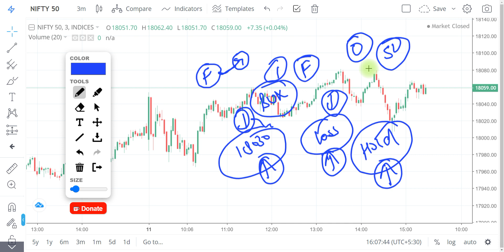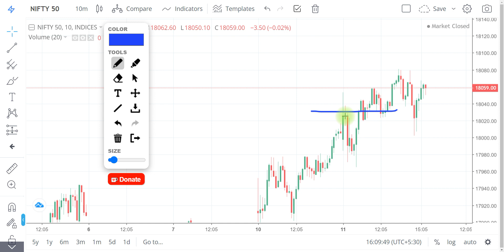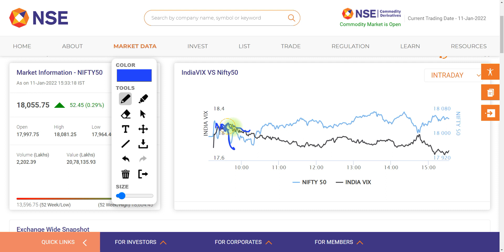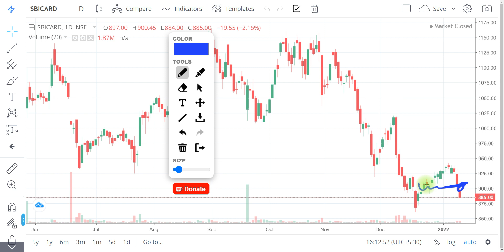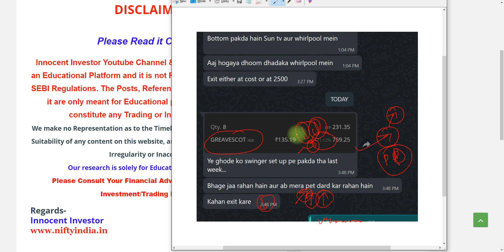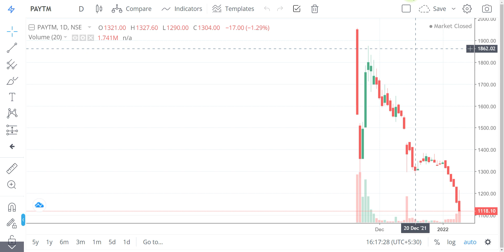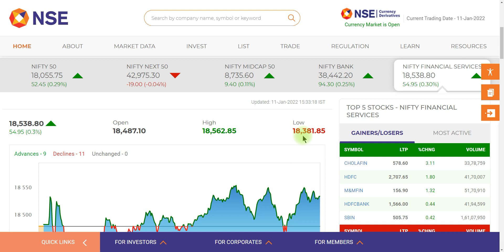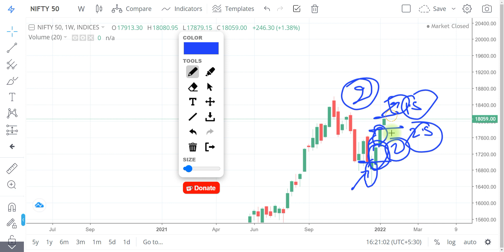TATA बने IPL SPONSOR | AFTER MARKET ANALYSIS | PAYTM SHARE | POLICYBAZAAR SHARE | लुटेरो से सावधान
"OR"
Open Account With No.1 Full-Time Broker
                                " OR"
Open Account With India's No.1 Broker

Regards-
("ii")
Innocent Investor